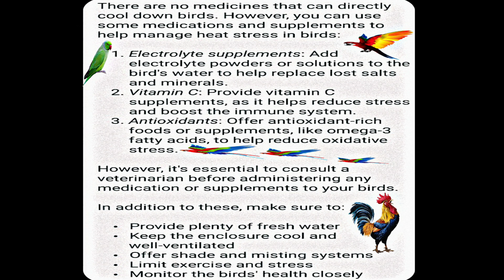How To Cool Your Birds in Summers Through Medicine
Title:  How To Cool Your Birds in Summers  Through Medicine

Description: In This Video, You Will Learn which Medicines are used To Make your birds cool and happy In Summers